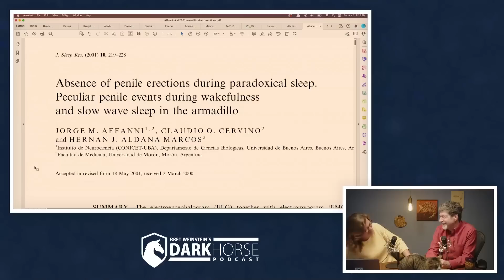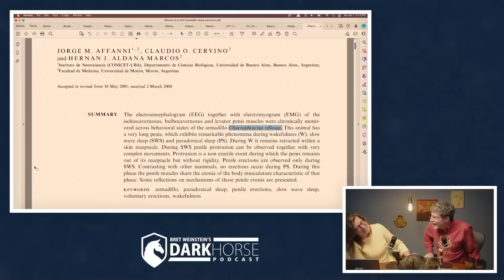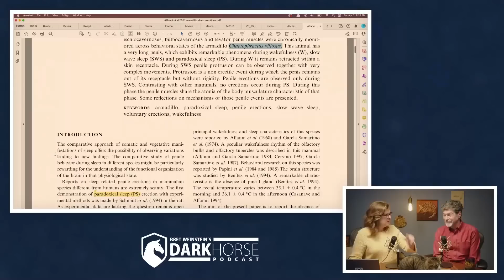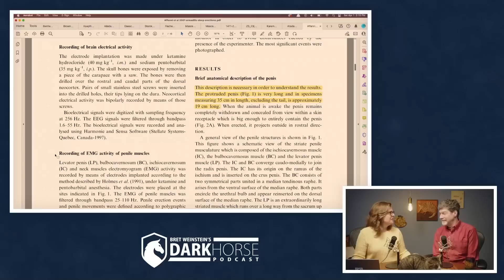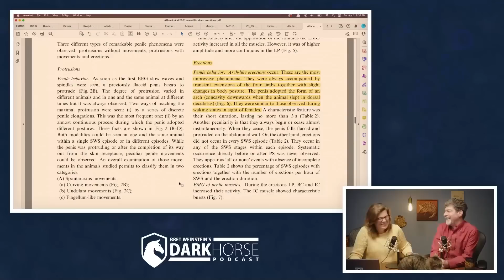All mammals get them except armadillos with giant penises (from Livestream #168)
Erections during REM Sleep

References:
Affanni et al 2001. Absence of penile erections during paradoxical sleep. Peculiar penile events during wakefulness and slow wave sleep in the armadillo. Journal of Sleep Research, 10(3): 219-228.